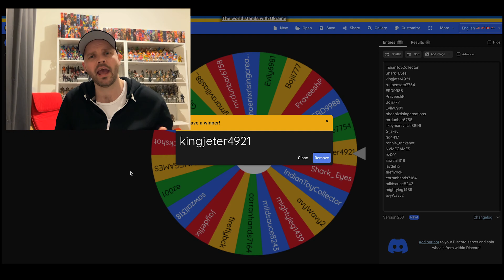Giveaway WINNER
Congrats to the Winner! Please drop me a message via my instagram page sixth_under